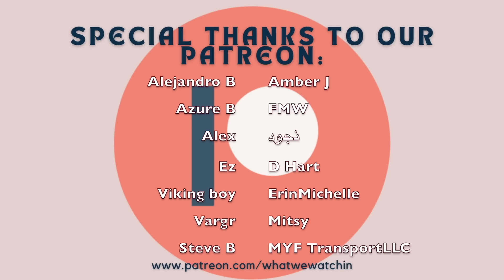TED LASSO SEASON 3 EPISODE 11 REACTION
The end is near and we're so sad to see this show end. One more episode to go!

Y'all let us know your favorite moment from this episode.